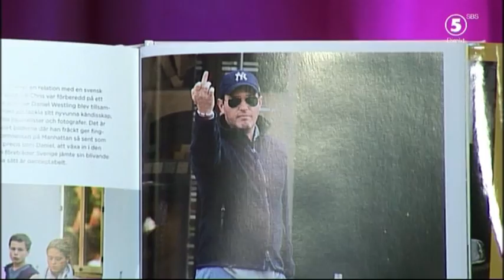Chris O'Neill pekar finger - Daniel Nyhlén - VAKNA med NRJ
VAKNA! med NRJ sänds i radio mellan 06:00 - 09:30 och i Kanal 5 varje vardagsmorgon 06:30 - 09:00. Du kan även se oss live på och i Kanal 5:s app för iPhone och Android.